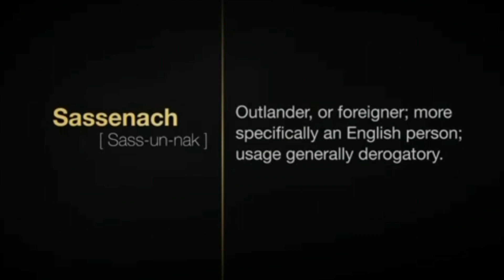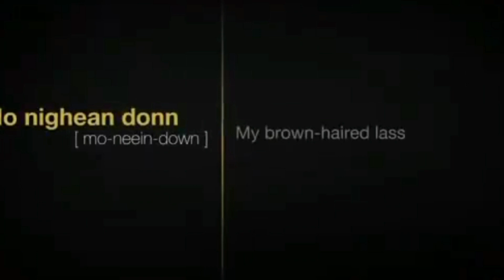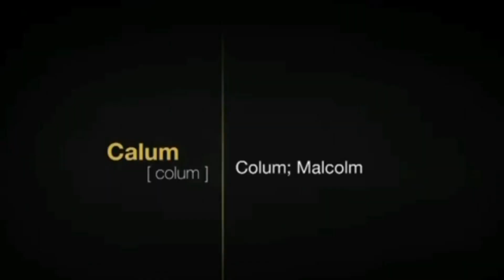Outlander | How Speak Gaelic